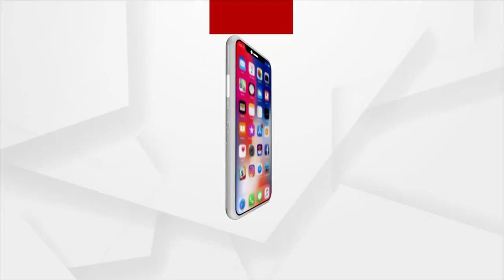ସମୁଦ୍ରଠୁ ଦୂରରେ ଲୁଣା ଚିଙ୍ଗୁଡି ଚାଷ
ତ୍ରିପୁରା ଆଖପାଖରେ ସମୁଦ୍ର ନାହିଁ । ତଥାପି ତ୍ରିପୁରାରେ ବୈଜ୍ଞାନିକ ଉପାୟରେ ଆରମ୍ଭ ହୋଇଛି ଲୁଣା ଚିଙ୍ଗୁଡି ଚାଷ । ଏଥିପାଇଁ ବ୍ୟବହାର ହେଉଛି କୃତ୍ରିମ ଉପାୟରେ ତିଆରି ହୋଇଥିବା ସମୂଦ୍ର ଜଳ